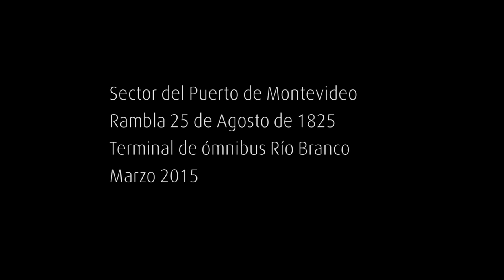Video aéreo en el Puerto de Montevideo, Uruguay Desde Lo Alto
Video aéreo de un sector del Puerto de Montevideo.